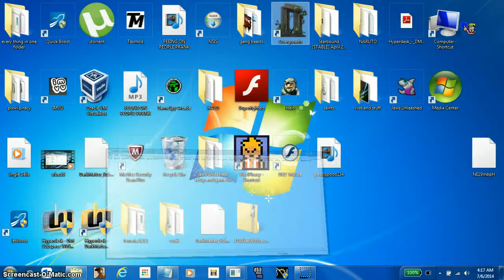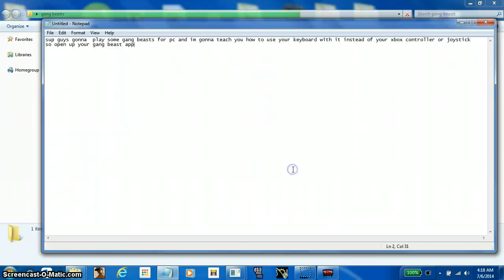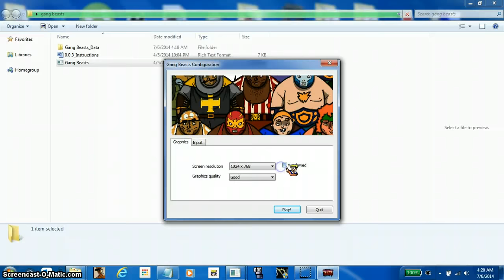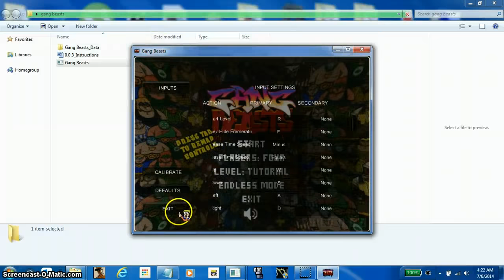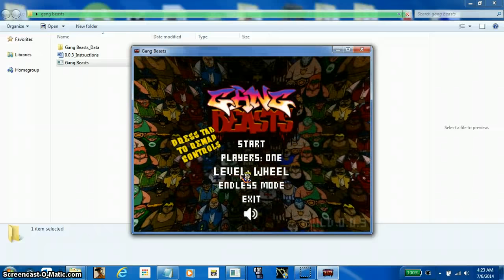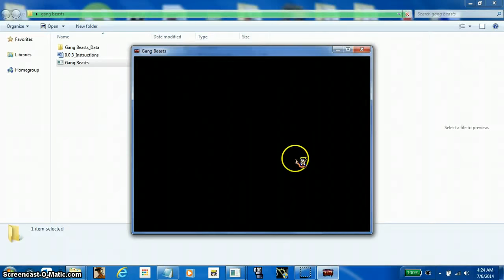how to set your keboard for gang beasts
this is a simple tutorial on how to set your keyboard controls in gang beasts instead of your exbox controller or any other device that uses a controller i hoped this lil vid helped